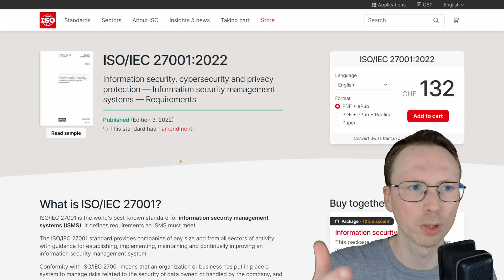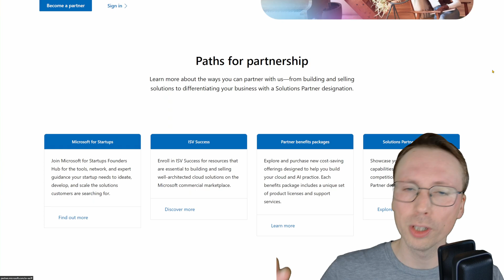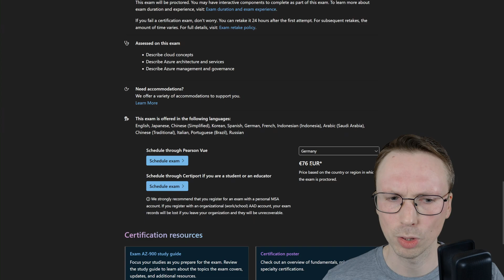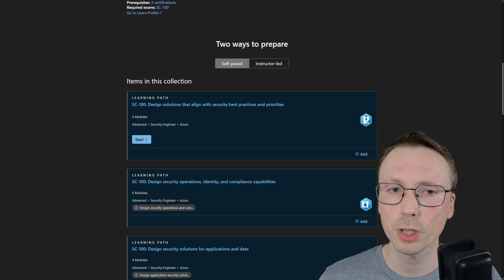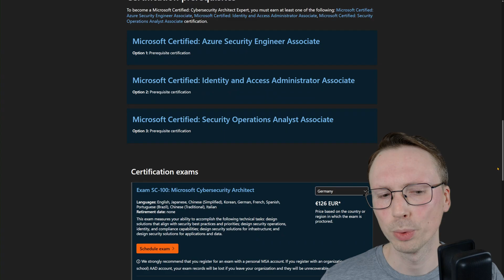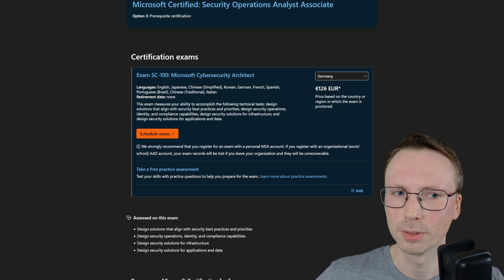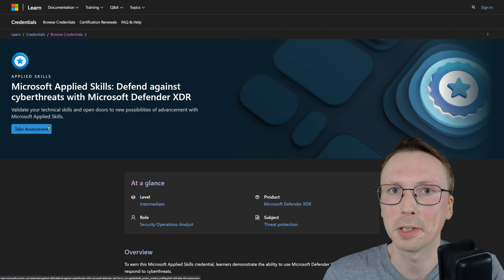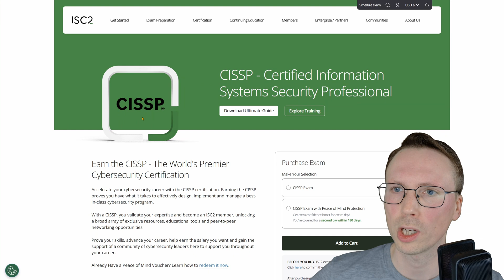Was bringen IT-Zertifizierungen?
Es gibt von vielen IT-Firmen Zertifizierungen - aber sind die sinnvoll? Ich persönlich habe gute Erfahrungen mit Microsoft Zertifizierungen gemacht: Nach meiner Ausbildung zum Fachinformatiker für Systemintegration habe ich die Zertfiizierungen MCSA: Windows Server 2008 und 2012 gemacht. Und mit den Zertifikaten in der Tasche habe ich meine Karriere als IT-Consultant begonnen.

## 🔗 Weiterführende Links

## Mehr von diecknet

## Timestamps

00:00:00 IT-Zertifizierungen für Personen
00:00:16 Ich habe gute Erfahrungen damit gemacht
00:01:43 Was für Zertifizierungen gibt es von Microsoft?
00:02:42 Was kostet sowas?
00:04:23 Wie sind die Prüfungen?
00:05:38 Microsoft Applied Skills sind weniger theoretisch
00:06:44 Schummeln bei den Prüfungen?
00:07:39 Andere Zertifizierungen?
00:08:50 Eure Meinungen?

## Music